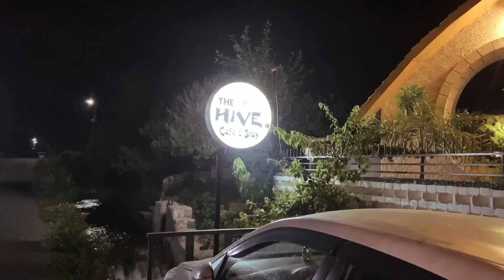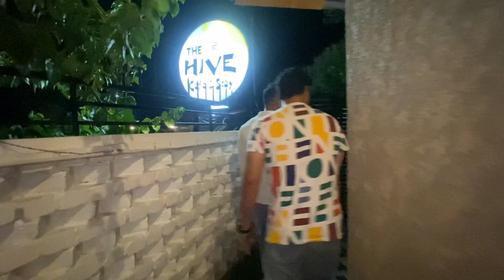Sunday night in The Hive cafe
Hi my YouTube  family how are you all. I hope you all are good. In this vlog we all friends going out for dinner at the The Hive cafe which is located in Maldevta, dehradun.

instagram I'd-  the_hive_cafenstay

 I hope you all will enjoy this

The AVAVlogs social link.

video shoot by iphone11